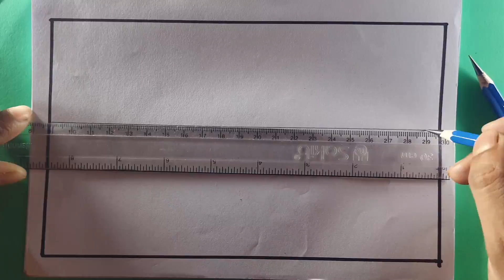Village Scenery Drawing | Voice Tutorial (Bangla)